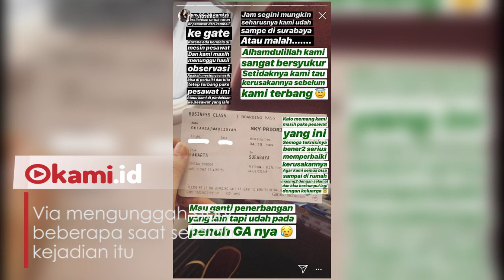Pesawat yang Ditumpangi Via Vallen Mengalami Kerusakan Mesin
Via Vallen mengalami kejadian tak mengenakan saat hendak terbang dari Jakarta ke Surabaya

Via bersama seluruh penumpang lainnya diminta ke luar beberapa saat sebelum tinggal landas